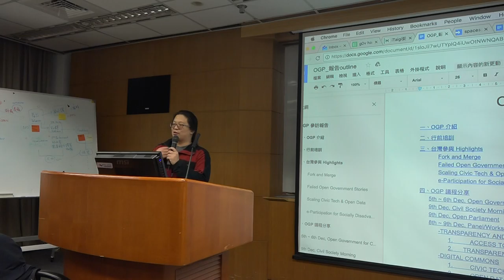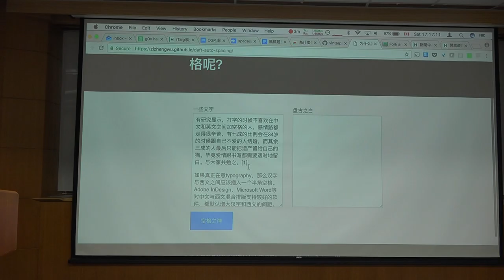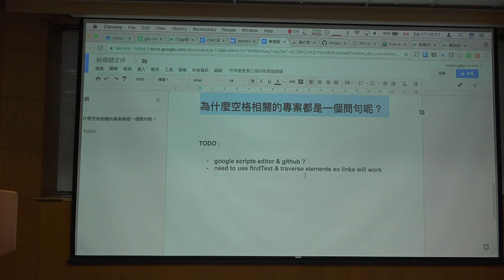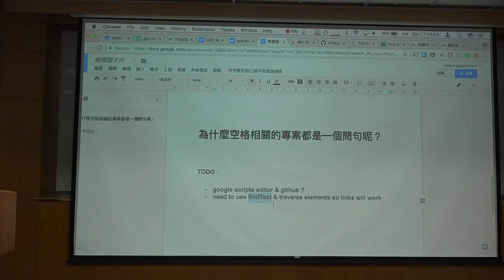g0v tw hackath22n — 成果報告 — 為什麼空格相關的專案都是一個問句呢？／clkao — 公民科學黑客松